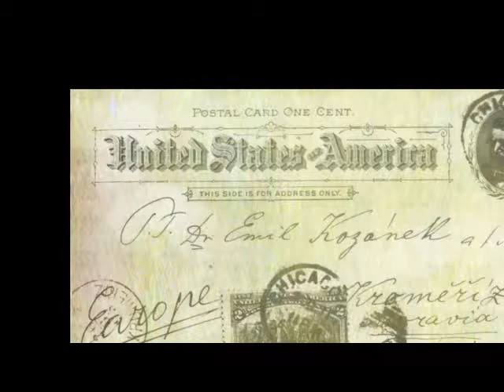Dvořák Polka (B 3)